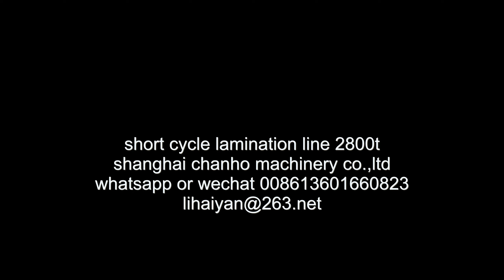2800 t 4x8 feet lamination line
2800 t 4x8 feet lamination line
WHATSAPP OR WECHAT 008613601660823